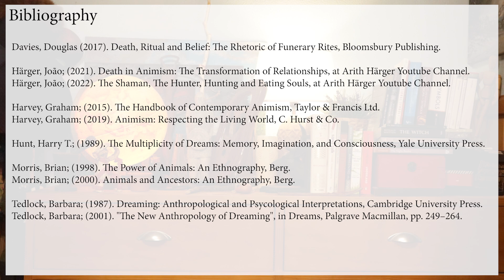Death & Dream: Celebrating the Transformation of Spirits in Animism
What do dreams and death have in common? Within Western Society death has progressively become a taboo, but from an animistic point of view it is important for the community of the living to celebrate the transformations caused by death.